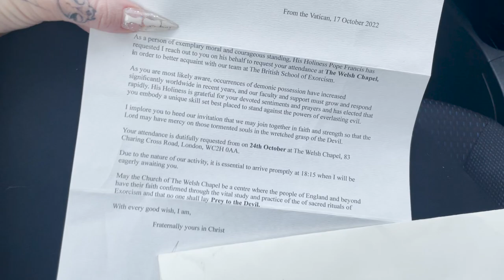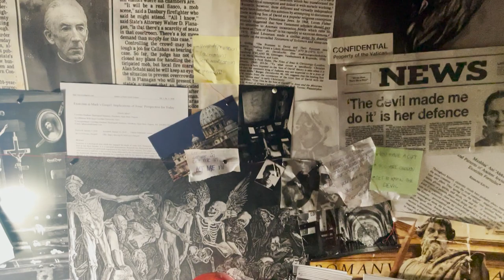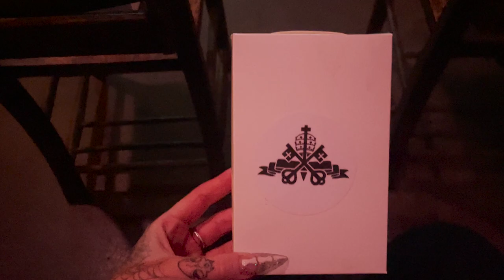Prey For The Devil Early Screening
Hey Creeps,

Me and Creature were invited to the Prey for the Devil immersive horror experience/ early screening. Check out the video to see what we thought 👀

Our email invite:
Welcome to the UK School of Exorcism. Opened by the Vatican in London in an effort to respond to the growing number of cases of possession across the country.

We are a spiritual medical and research facility, we run lectures and training on exorcisms for those with gifts from our home in the Welsh Chapel, an important location of religious note in London. The possessed are there to be kept in rooms, studied and ideally cured of possession. Guests will be welcomed into the space by the nuns and encouraged to explore the chapel. There will be fully interactive elements as well as a bar, where content capture is invited - before sitting down for an exclusive preview screening of PREY FOR THE DEVIL.

Check out Creature over at